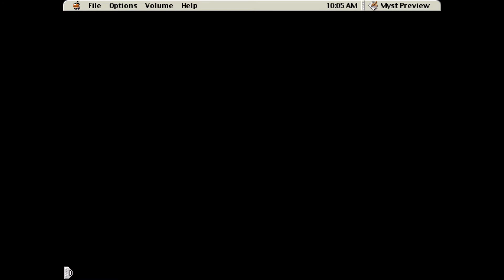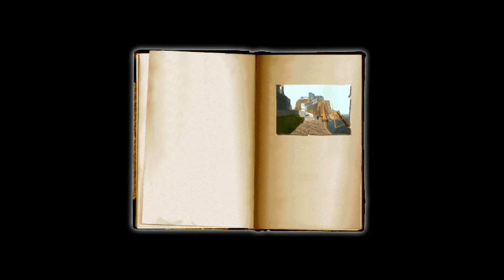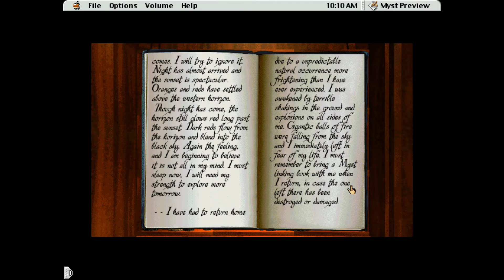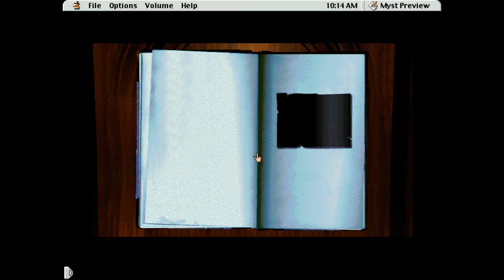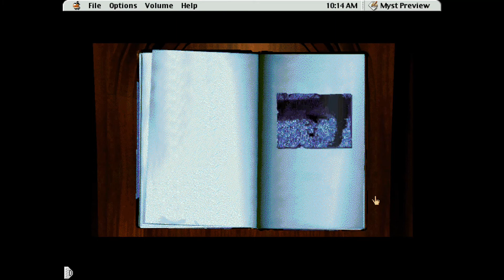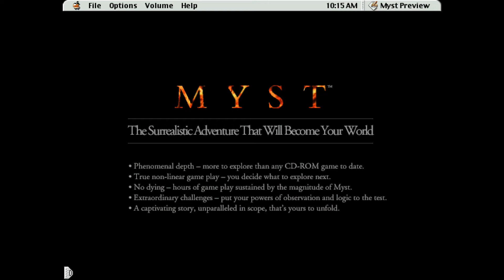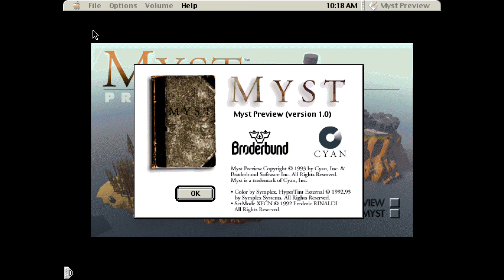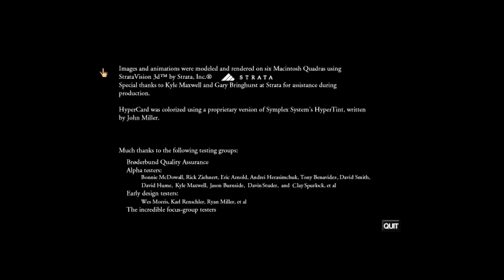Different version of intro | Myst Macintosh Preview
Myst - Demo Disc Sneak Preview

Game: Myst Preview
Platform: Macintosh version played on Sheepshaver (Mac OS 9)

Chapters:
00:00 Brøderbund & Cyan Logo
00:50 Sneak Preview
11:23 Scenes from Myst